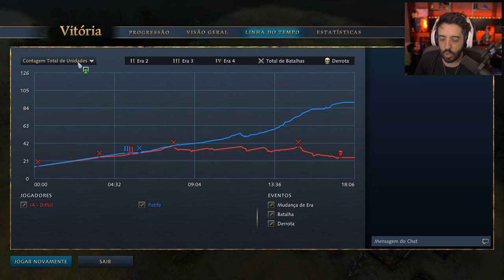AGE OF EMPIRES 4 RUSH FRANCES INSANO! CAVALARIA FORTE DEMAIS!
NESSE VÍDEO DE AGE OF EMPIRES 4 VAMOS MANDAR UM RUSH FRANCES CABULOSO! A CAVALARIA QUEBRADA DOS FRANCESES E COMO GERIR RECURSOS NO INICIO